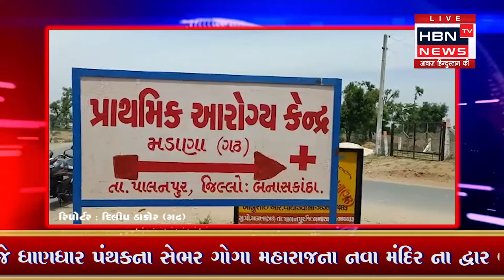પાલનપુરના સલ્લા ગામે પ્રથમ કેસ કોરોના પોઝિટિવ આવતા નાનકડા સલ્લા ગામમાં ભયનો માહોલ જોવા મળી